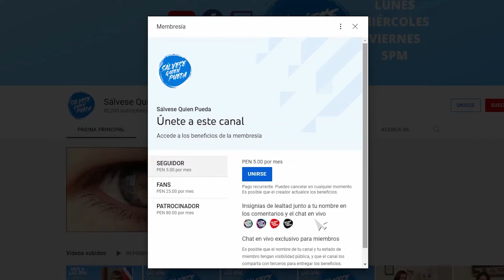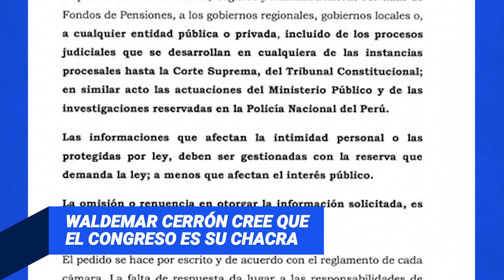POR ESTA RAZÓN DINA BOLUARTE NO PODRÁ IRSE DEL PERÚ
Dina quería irse a Nueva York en plena crisis por los incendios, pero el Congreso no le dio permiso. Boluarte jura que sí trabaja y le pide a sus críticos “menos floro y más acción”. En un hostal del Cusco hallan muerto a congresista Hitler Saavedra.